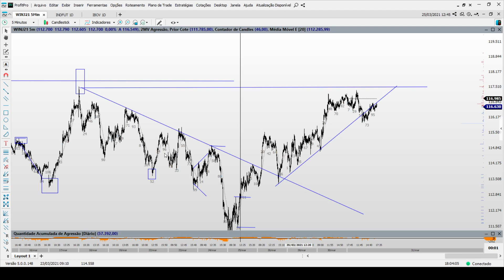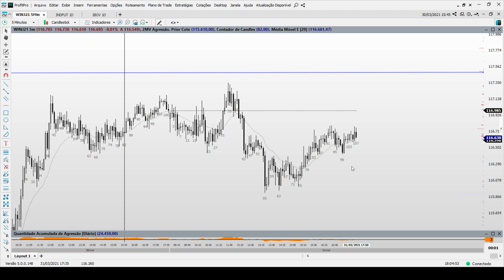Day Trade - Resumo do Mini índice - (WINJ21) - Fechamento de mercado.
Veja como foi o Mini Índice no dia de hoje.

Diariamente realizamos o fechamento de mercado com um resumo do Mini Índice.

É uma análise técnica com abordagens direcionadas para o Day Trade.

Acompanhe todos os dias nossas análises do mercado futuro da nossa Bolsa de Valores - B3.

Quer saber como melhorar seu operacional e ganhar muito dinheiro?